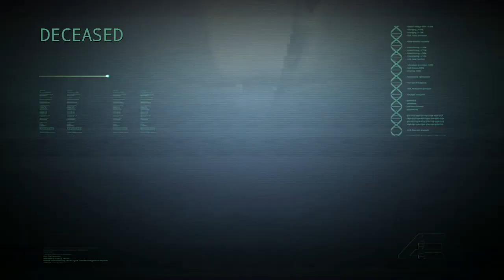Exploring The OLD Frozen North Map As Hypo Giga! | Random Moments/Encounters | Isle Legacy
In this video, I explored the old Frozen North map that was created for the Isle Legacy many many years ago back when modding was still welcome into the game by the developers. While exploring, I got to see many cool locations and made some new friends along the way. Overall, this map is so good and the frozen mechanic is very neat. I wish that modding wasn't barred from the community by the developers so many years ago. Imagine all the cool mods that could have potentially been created for the game. At least now the modding community is once again at large within the Isle Legacy and is still creating today.

0:00 - First Hot Spring | Central Region?
4:30 - Second Hot Spring | Totam?
6:52 - Scenic Short Timelapse
7:33 - Third Hot Spring | Ridge?
10:22 - Fourth Hot Spring | Broken Bridge/Well/Santa Cap #1
14:09 - Edge of The Map | The Abyss
15:06 - Fourth/Fifth Hot Spring | Broken Bridge/Unlisted Boonies Pond
19:38 - Hypo Giga Encounters A Wild Quetz!
21:01 - Hypo Giga Encounters A Wild Hypo Carno!
25:45 - Hypo Giga Encounters A Wild Hypo Spino!
28:22 - Hypo Giga, Hypo Rex, and Hypo Spino Meet!
32:04 - Hypo Giga, Hypo Spino, and Quetz Moments
34:19 - Three Idiots Jump Into The Void ;) | Creepy Abyss Moment
37:55 - Hypo Carnos Say Goodbye
38:52 - Scenic Mountain View | Dumb Bozo Breakeths Ankleths
39:43 - Hypo Giga vs Adult Giga Size/Stats Comparison
41:01 - Two Gigas And A Snowy Mountain View
41:45 - Two Giga Bozos Jump Off Bridge | Broken Bridge Moment
44:01 - Location: Tomb/Yellow Cap
45:30 - Unnamed Sixth Hot Spring/Fireplace
46:55 - Seventh Hot Spring | Furnace/Claw's Rock/BIRB!
48:52 - Big Eight "Hot Spring" | Lava Zone/Ice Lake
52:48 - Ending Of The Video With Hypo Giga 1 Call

Server: !!Open Frozen North!!
Game: The Isle Legacy